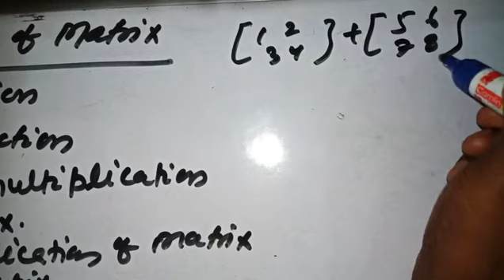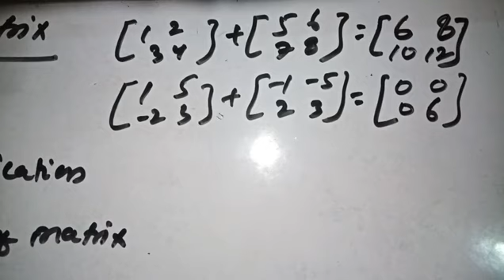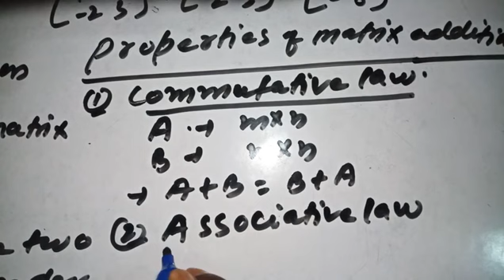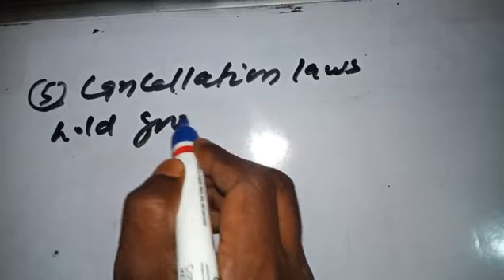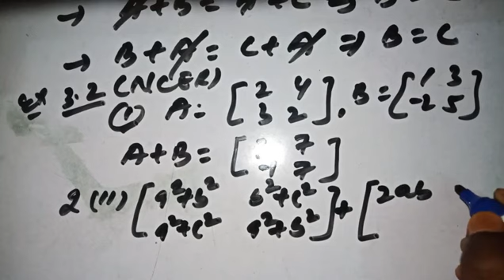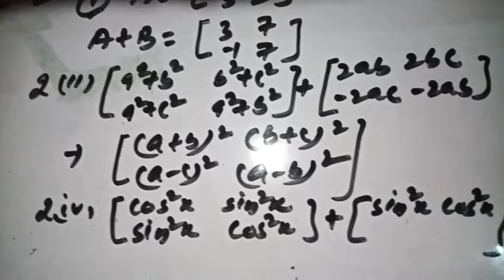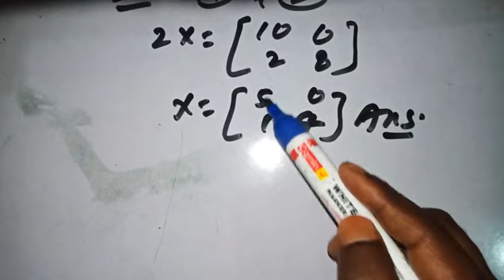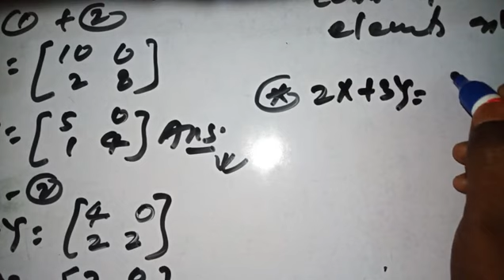Matrix (4),addition/subtraction of matrices